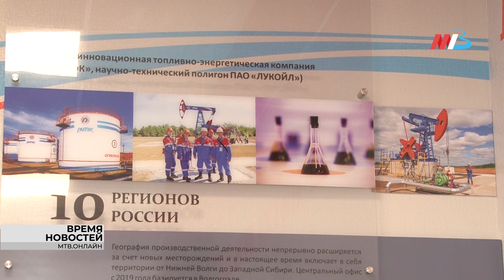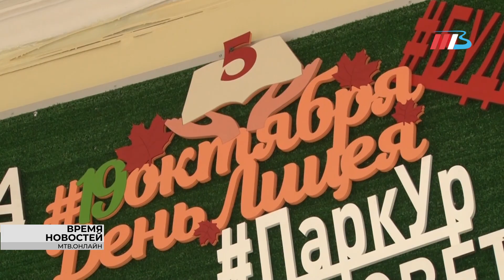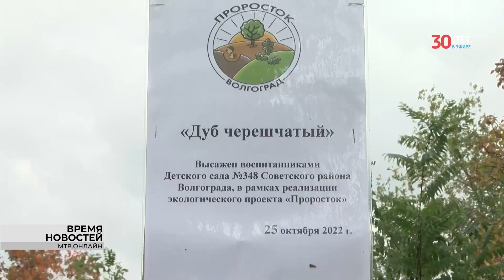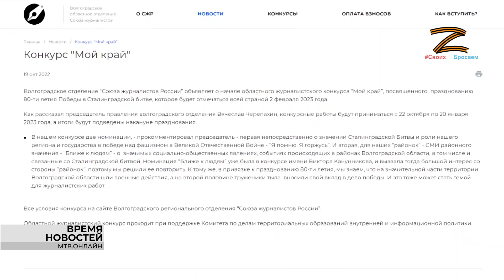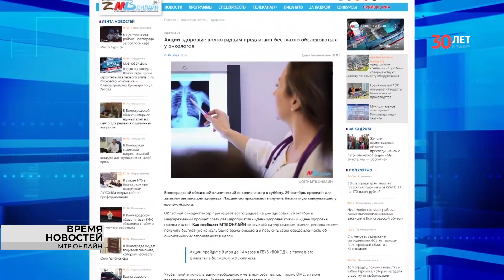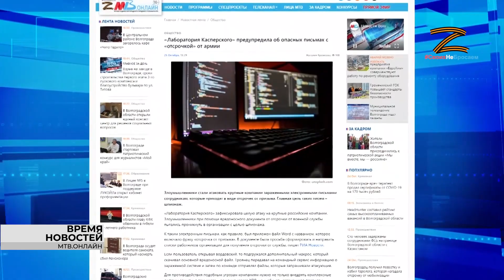Новости Волгограда и области 26.10.2022 14-00